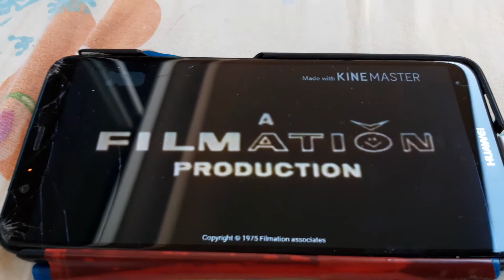Forest spongebob credits